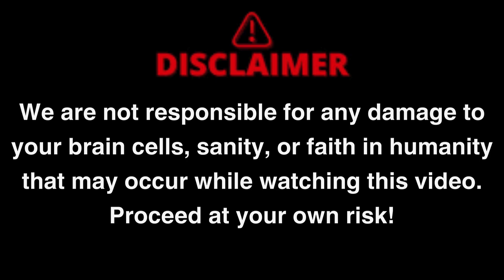HYUNDAI SONATA SUDDEN ACCELERATION CRASH SOUTH KOREA | RECREATION | BeamNG.Drive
It's a South Korean car crash that has been viewed online 2 million times over the past week and has sparked a government-led investigation.

A couple in their 60s were driving to a department store in Daegu, 238 kilometers (148 miles) south of Seoul, when their car suddenly accelerated. Their son, who wants to be identified only by his surname, Kwon, posted the video from May 6 onto an Internet forum, he says to prove his father was not at fault.

Kwon told CNN, "My father said he heard an odd noise from the car. He thought there was something wrong, then felt the vehicle suddenly accelerating. He twisted the car wheel to the left as he was trying to avoid the cars in front of him, and that is when the vehicle accelerated at a crazy speed. He continued to avoid traffic and people but in the end, there was nowhere else to dodge, and he crashed into a car."

The footage from a camera attached to the rearview mirror -- a common practice in South Korea -- shows that the car also drove through two red lights before it crashed into the stationary car at a speed believed to be 80 mph (129 kph). You can hear the couple saying, "Oh my God, what is happening, what is wrong?" The wife screams "Oh no" just before impact.

Kwon says his mother, 63, had an operation for internal bleeding and is awaiting a second operation on her back. His father, 65, suffered a fractured finger and fractured ribs.

The Ministry of Land, Transport and Maritime Affairs says it is investigating the claim of sudden unintended acceleration. Sohn Young-sam, an official at the ministry, told CNN that 80 claims of such acceleration have been investigated since 2003.

Hyundai declined a CNN interview request but sent a statement saying, "The vehicle is being investigated by the Korean National Forensic Service. There is no time estimate for the conclusion of the investigation."